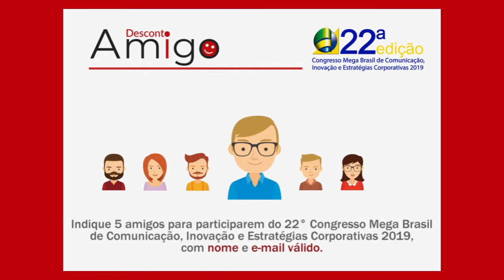Consumo em Pauta recebe Fausto Lopes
O relacionamento com seus clientes também é prioridade para empresas que atuam B2B. É o caso da Intuit, que recentemente contratou Fausto Lopes para atuar como diretor de atendimento ao cliente.

Como será o trabalho do novo executivo da Intuit no relacionamento com o cliente será explicado por ele em entrevista à jornalista Angela Crespo no programa Consumo em Pauta.